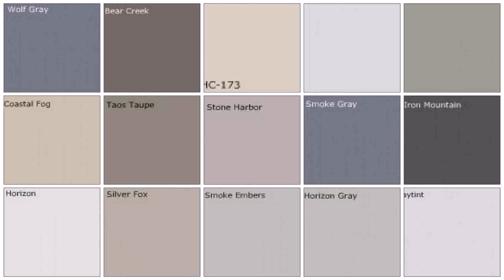American Style House In India (see description) (see description)